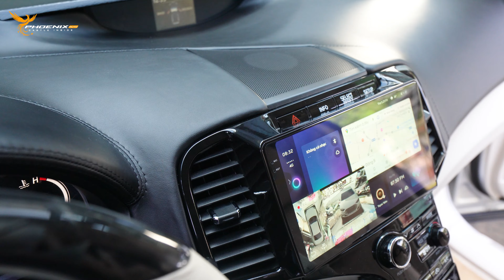TOYOTA VENZA LỘT XÁC ĐẲNG CẤP VỚI GÓI ĐỘ 150 TRIỆU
𝗣𝗛𝗢𝗘𝗡𝗜𝗫 𝗔𝗨𝗧𝗢 vẫn trung thành với tư duy 𝒏𝒂̂𝒏𝒈 𝒄𝒂𝒐 𝒄𝒉𝒂̂́𝒕 𝒍𝒖̛𝒐̛̣𝒏𝒈 và 𝒏𝒂̂𝒏𝒈 𝒕𝒂̂̀𝒎 𝒈𝒊𝒂́ 𝒕𝒓𝒊̣ 𝒔𝒂̉𝒏 𝒑𝒉𝒂̂̉𝒎
Hiện nay Độ Limousine đang là Xu hướng được rất nhiều người quan tâm, đặc biệt là Độ Limousine Kia Carnival
Mỗi 𝒔𝒂̉𝒏 𝒑𝒉𝒂̂̉𝒎 Nâng cấp limousine cho Kia Carnival được đưa ra thị trường luôn đảm bảo các tiêu chí:
 Cam kết những sản phẩm của chúng tôi đáp ứng trọn vẹ▪️ 𝑪𝒉𝒂̂́𝒕 𝒍𝒖̛𝒐̛̣𝒏𝒈: Cam kết những sản phẩm của chúng tôi đáp ứng trọn vẹn các tiêu chuẩn về chất lượng – giúp quý khách hàng thể hiện cá tính và đẳng cấp vượt trội.
▪️ 𝑻𝒊𝒏𝒉 𝒕𝒆̂́: Là một CHUYÊN GIA, 𝗣𝗛𝗢𝗘𝗡𝗜𝗫 𝗔𝗨𝗧𝗢 cam kết biến chiếc xe của bạn thành Chuyên cơ mặt đất chính hiệu, sang trọng, tinh tế và đẳng cấp hơn bao giờ hết.
Mỗi 𝒅𝒊̣𝒄𝒉 𝒗𝒖̣ khi tới tay khách hàng đều mong muốn khách hàng được có được sự trải nghiệm tuyệt vời và trung thực
▪️ Đến với 𝗣𝗛𝗢𝗘𝗡𝗜𝗫 𝗔𝗨𝗧𝗢, quý khách hàng chắc chắn sẽ nhận được đầy đủ 03 tiêu chí: sự hài lòng, chế độ bảo hành tuyệt vời và chất lượng dịch vụ chu đáo.

♚CỬA HÀNG CHĂM SÓC - NÂNG CẤP - ĐỘ CÁ NHÂN HÓA Ô TÔ♚
🏠 ĐC: 296-298 Vành Đai Trong, P. Bình Trị Đông B, Q. Bình Tân, TP.HCM